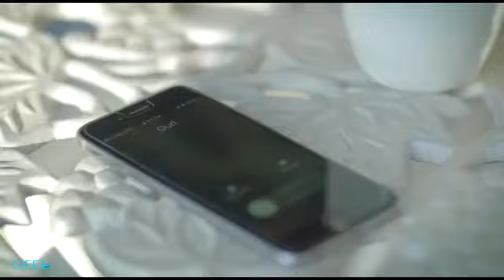Bewafa Tu Bewafa Tu